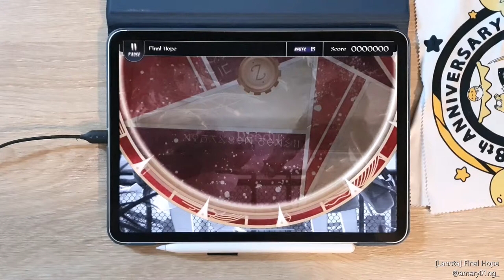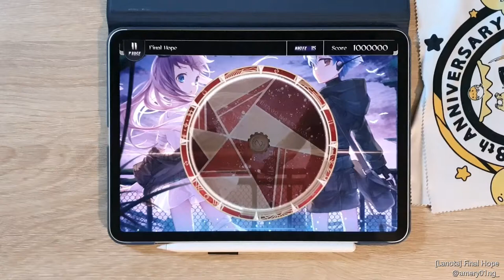[Lanota] Final Hope (Master 15) Perfect Purified!!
ADOFAI 공식 엑스트라 챕터 수록곡

Lv.15 1st PP!!

Harmony 1208/1208 (0 Tunes)

[🎵 Riya - Final Hope]